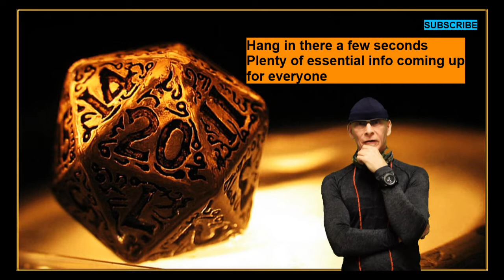Harmonica lesson (Developing your own sound, and Blues grooves)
Blues harmonica lesson /Tutorial on developing your own sound and different blues grooves, for all levels
 PODCAST LINK  'Harpin with Harpo' All Podcasts